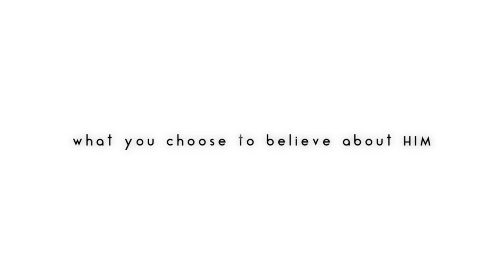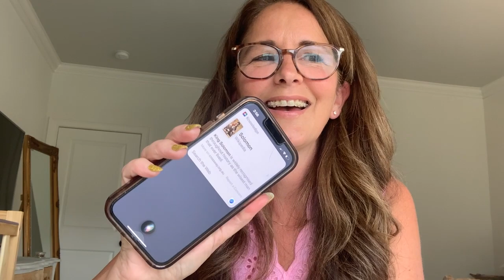CHOOSE LOVE episode 22 - He is Our Source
Elizabeth shares revelation from Isaiah 40, encouraging hearts to access all that God offers as our Source for everything we lack.